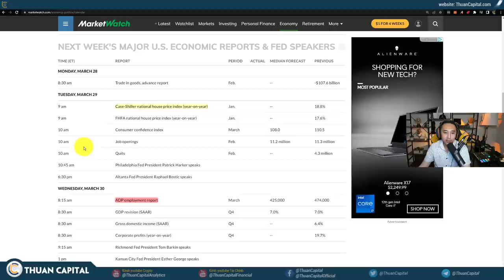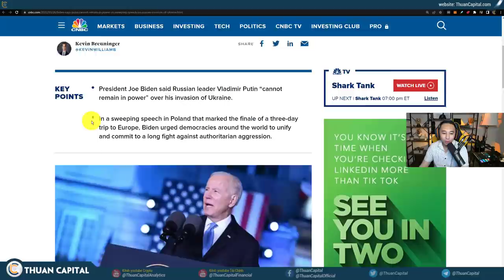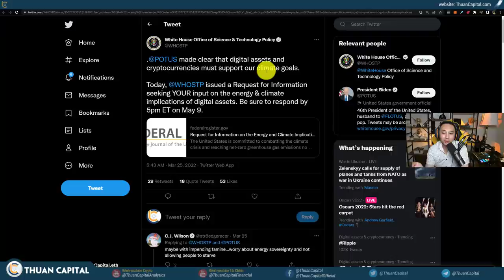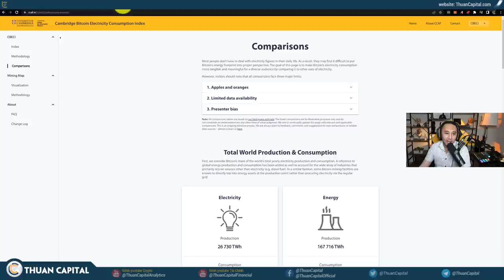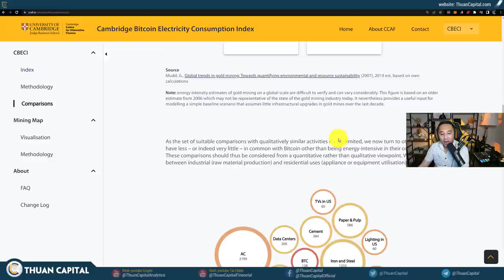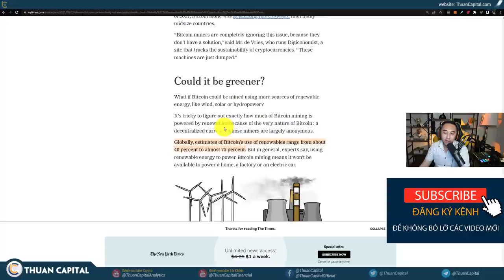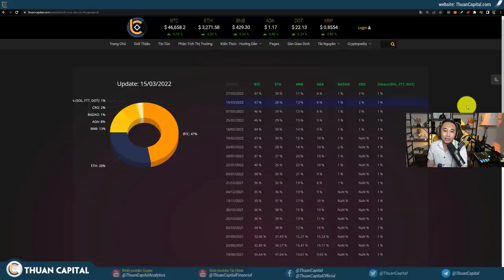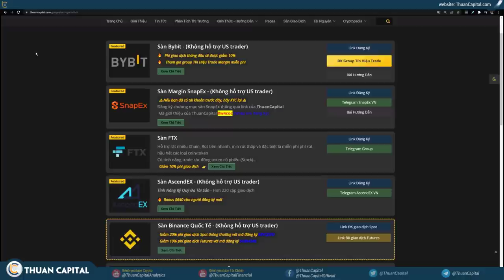1283 (Part 2) - CRYPTO Đang Thiết Lập Trật Tự Mới